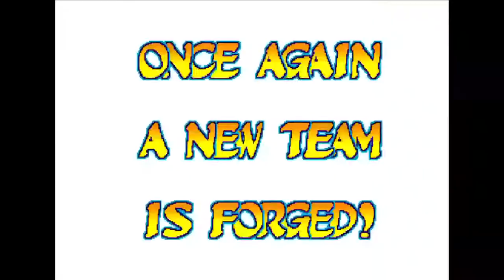Game Beaters - Marvel vs Capcom - Arcade - Part 2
It's Dan, Adam, and special guest Michael Weber square off against the game Marvel vs. Capcom. With characters like Venom, Spider-man, Captain America, Mega Man, Chun-Li, and Morrigan, can the 3 beat the game or just talk smack about it? Watch and find out in this second devastating part for some answers.